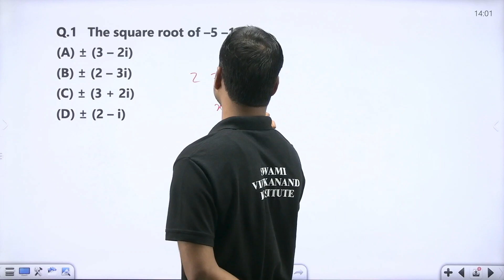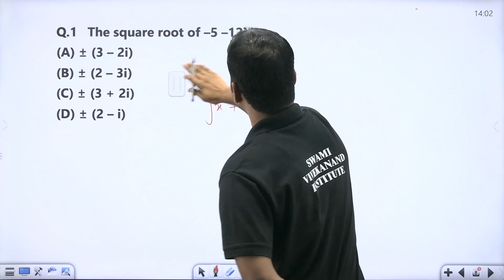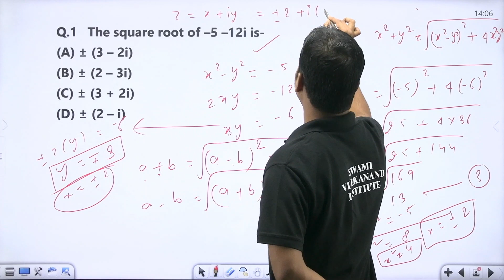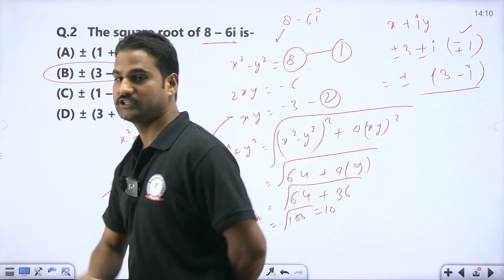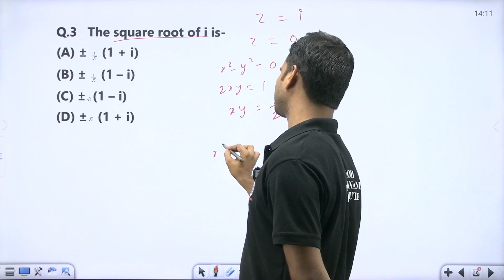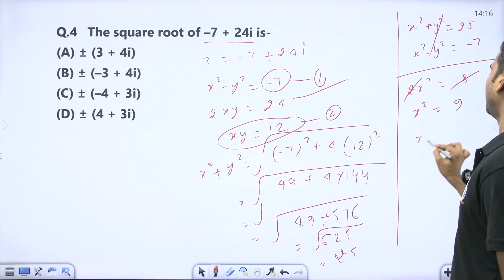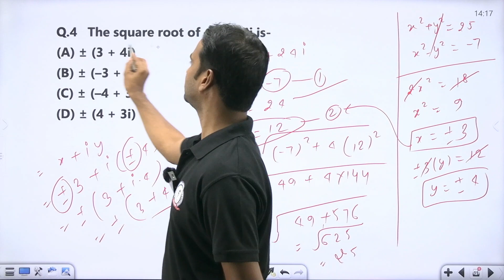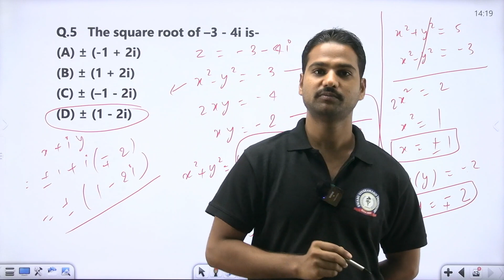QUESTION SESSION 2 | MATHEMATICAL SCIENCE | NTA UGC-NET | BY MUNENDRA SIR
UGC NET or NTA-UGC-NET, is the examination for determining the eligibility for the post of assistant professor and/or Junior Research Fellowship award in Indian universities and colleges. The examination is conducted by National Testing Agency on behalf of University Grants Commission. Until July 2018, the Central Board of Secondary Education (CBSE) conducted the UGC NET exam, which the NTA has been conducting since December 2018. Currently, the exam is being conducted twice a year in the months of June and December in online mode.

Jobs for NET qualified candidates
University Grants Commission (UGC) announced in 2013 that the candidates who clear the NET successfully would be eligible for lucrative also for private college lectureship jobs in public sector undertakings (PSUs). PSUs can use UGC-NET scores for the recruitment process of the posts of executives in their organization in disciplines like science (R&D), management, corporate communications, human resources, and finance. This step taken by the UGC would also increase the number of students taking the UGC-NET examination which has witnessed a gradual decline in recent years.

UGC Net Qualifying Criteria And Cut Off Percentages
UGC NET Procedure and Criteria for the declaration of result steps:

Obtain minimum qualifying marks with aggregate 55% marks to General and 50% to others in master's degree.
The paper will be divided into two papers: Papers 1 and 2. The candidates would have to attempt a total of (both papers 1 and 2) 150 questions in three hours.
There is no separate cutoff for any of the papers and the cutoff is decided on the aggregate marks.
Amongst those candidates who have obtained Minimum marks a merit list will be prepared subject wise and category-wise using the aggregate marks of two papers secured by such candidates.
For lectureship, the aggregate cut off marks for General category is between 54 and 60, for OBC NCL it is 49–56, for SC/ST it is 45–54 and for EWS it is 48–58 (for all subjects).[4]
On the other hand, Top 6% of candidates will be selected for eligibility of NET-Qualified Assistant Professor. Simultaneously, a separate list for JRF would be prepared.
A separate merit list for the award of JRF will be prepared from amongst the NET qualified candidates figuring in the above merit list prepared.
Until 2018 UGC released the certificates but from December 2018 onward, NTA releases the UGC NET e-certificate and JRF award letter on its official website for the qualified candidates. Successful candidates would be able to download their e-certificates and award letters online at ugcnet.nta.nic.in.

Hurry UP!

* Classes
*Recorded Classes